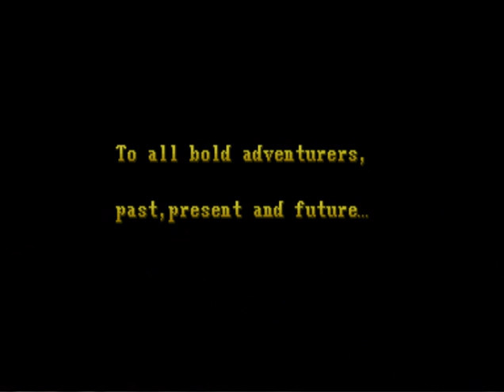Dungeons & Dragons: Shadow Over Mystara (Arcade) with commentary